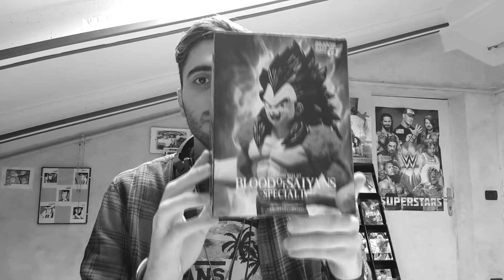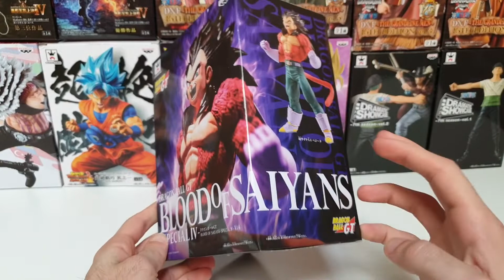Dragonball GT- Vegeta SSJ4 Blood Of Saiyans- Unboxing + Review (ITA)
In questo nuovo video andremo a recensire la nuova figure di vegeta ssj4.

Se volete acquistare carte di yugioh o dragonball super cardgame ecco il link del mio profilo